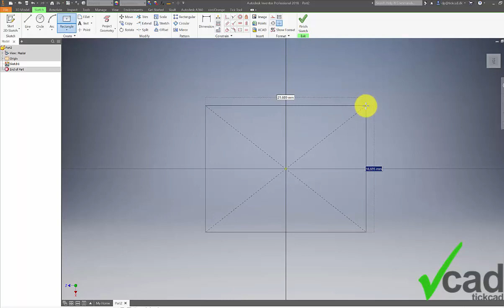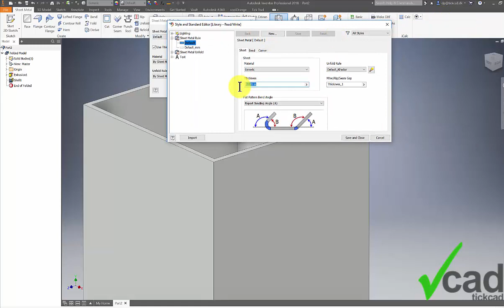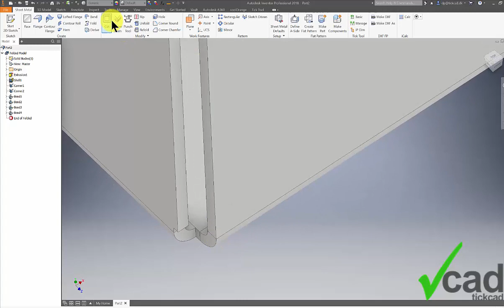How to convert standard part to sheet metal | Autodesk Inventor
Short overview of how to convert a standard part to sheet metal in Autodesk Inventor, so it can be unfolded as well.

We are also glad to help you with 3D scanning as well as with the optimization of workflows, automating routine tasks and organizing 2D documentation in connection with Autodesk Inventor and Vault.